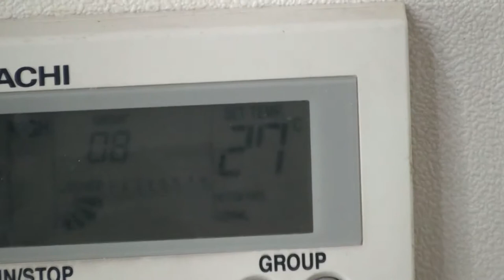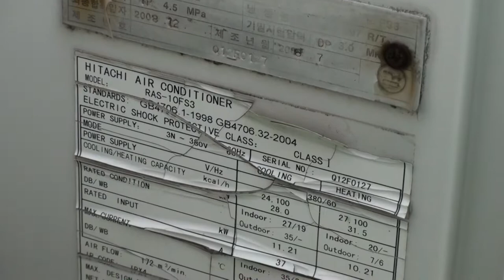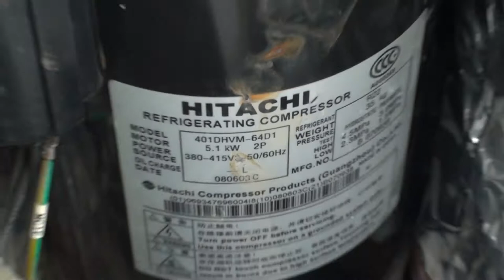에어컨 냉 난방기 수리 RAS-10FS3 히다치에어컨 HITACHI AIR CONDITIONER 日立空调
서울강남 냉난방기수리 골든웍 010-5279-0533